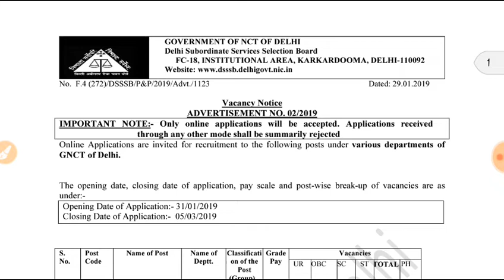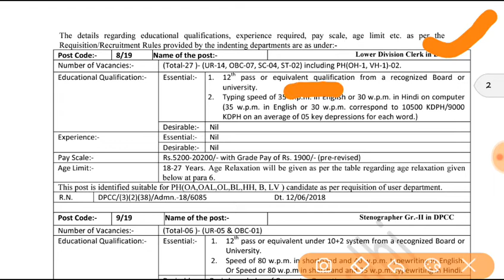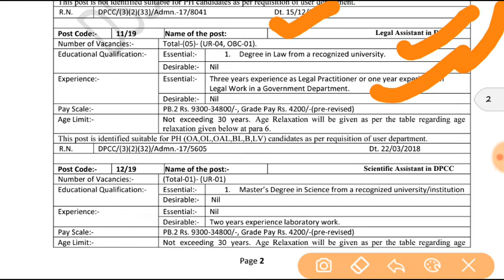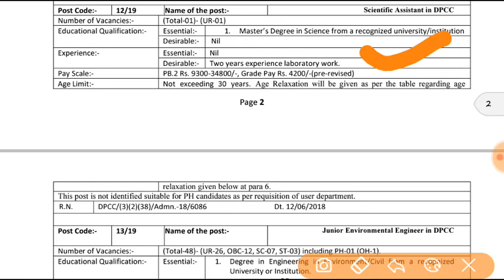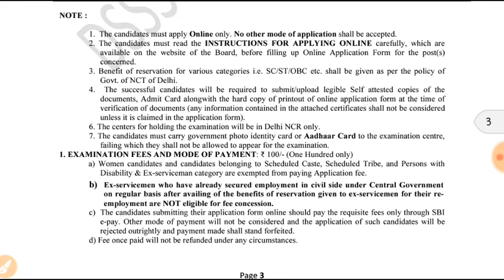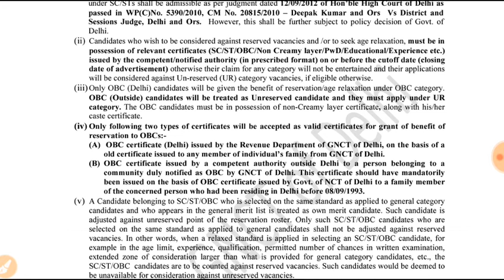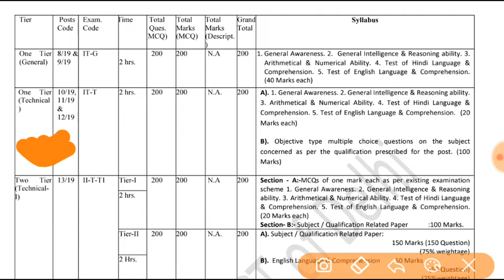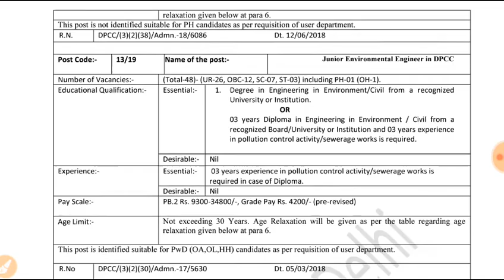DSSSB Recruitment 2019 || Apply Online for 204 Welfare Officer, JE, LDC & Other Posts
Hello Friends !!

DSSSB Recruitment 2019 – Apply Online for 204 Welfare Officer, JE, LDC & Other Posts, DSSSB Various Vacancies Online Form 2019, Delhi Subordinate Services Selection Board (DSSSB)

Latest Recruitment 2019, Latest Update 2019, Latest Notification 2019, Jobs News 2019, Upcoming notification 2019, All New Vacancy Update 2019,